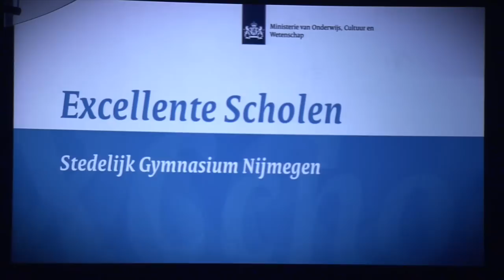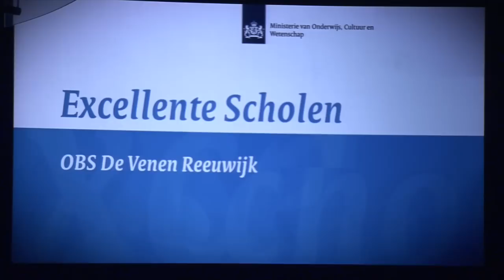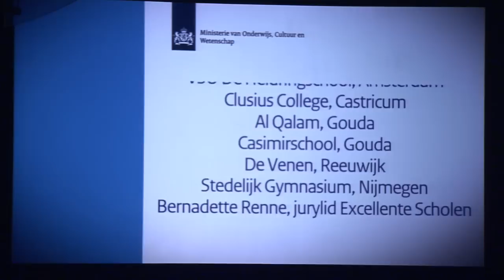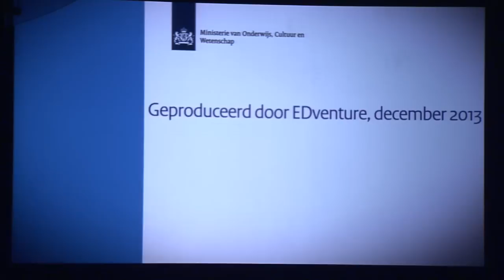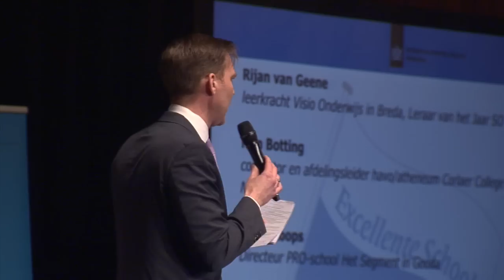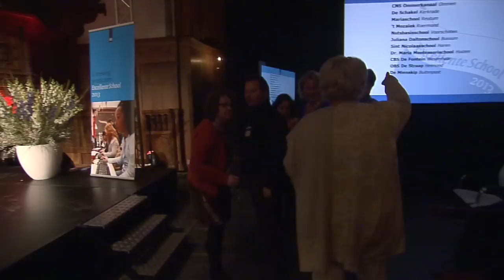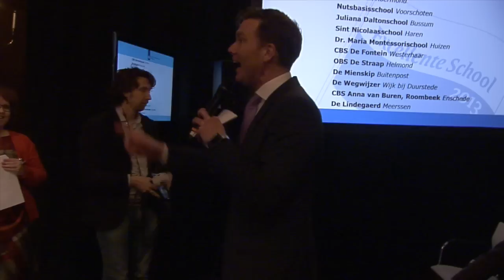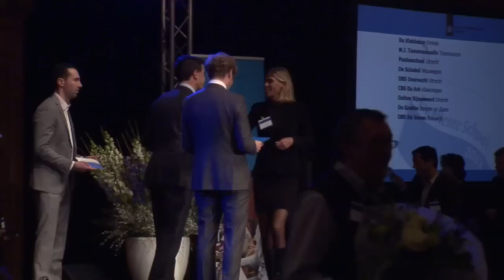Excellente Scholen Uitreiking Predicaten 2013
Uitreiking van de Predicaten voor Excellente Scholen 2013 in de Nieuwe Kerk in Den Haag.